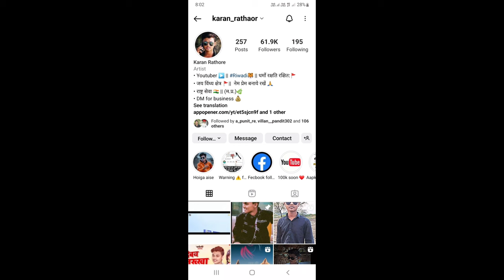Audio देबय नौलख्खा Debay Naulakhkha | बघेली New Song Karan Rathore, Divyanshu Tiwari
writer - Divyanshu Tiwari

singer-  Karan Rathore

poster - ajay dohar

debay Naulakhkha

Sone ke gada a rani

rani a suna Chala o Juna

mangawan bajare jate bal bikhare

mangawan song

rewa song

Satna song

suna bhaiya ke Sali

bagheli new song

bagheli dj song

rewa new year song

Karan Rathore new song

Karan Rathore bagheli song

Jan tohar mummy Kasam

gori golgappa ghughat Tari a dabe